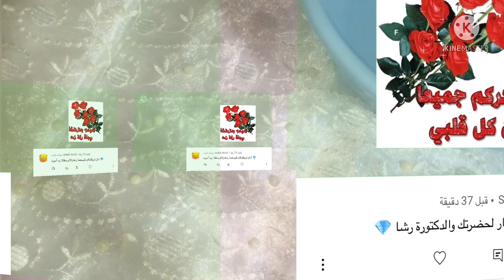طريقة جبارة لعمل شامبو دوف ضد قشرة الشعر ولتساقط الشعر وترطيبة ولمعان الشعر بالزيوت الثلاثة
والله لو صاحب الإنسان جبريلا ** ** لم يسلم المرء من قال ومن قيلا
قد قيل فى الله أقوالاً مصنفهً ** ** تتلى إذا رتل القرآن ترتيلا
قـد قـيـل أن لـه ولداً وصاحبهً ** ** زوراً عليه و بهتاناً وتضليلا
هذا قولهم فى الله خالقهم ** ** فكيف لو قيل فينا بعض ماقيلا